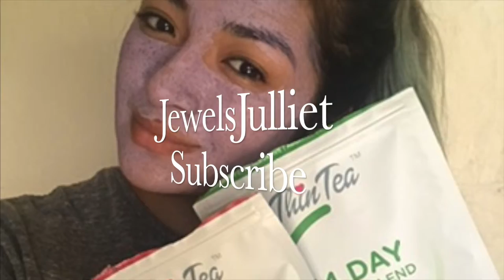Let’s Glam Up ! using Morphe Boss Pallet